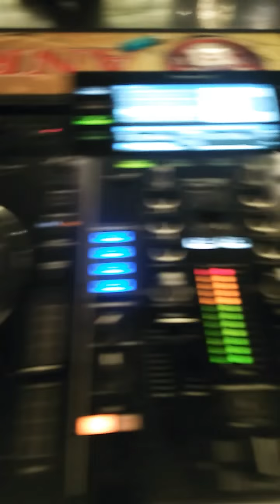DJ Fadhli Bastian - at brewworkz ancol cafe n bar